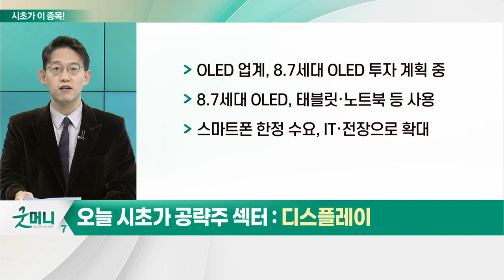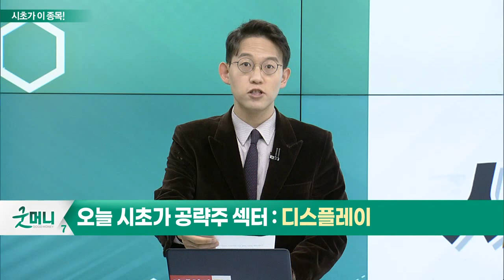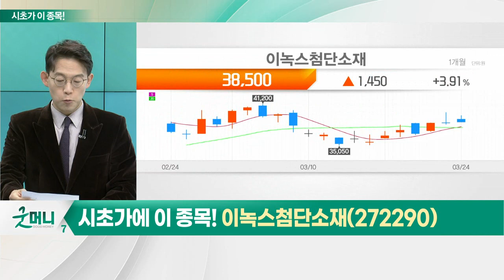이녹스첨단소재(272290)... 디스플레이_시초가에 이 종목 (20230327)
- 정부, 2027년까지 반도체 등에 25조원 투자 계획
- 전장용 OLED 디스플레이 시장 규모 성장세
- 연평균 54% 성장률 기록 전망
- OLED 업계, 8.7세대 OLED 투자 계획 중
- 8.7세대 OLED, 태블릿·노트북 등 사용
- 스마트폰 한정 수요, IT·전장으로 확대
- 애플, 올해 가을 아이폰15 출시 예정
- 삼성디스플레이에 패널 추가 주문 요청
- 애플의 삼성 의존도 확대 관측

- 올해 1월을 저점으로 가동률 개선
- 하반기 성수기 효과 예상
- 폴더블 스마트폰 및 아이폰 신규 모델 출시 효과
- 세트 고객사의 강도 높은 재고 조정 영향 지속
- 2차전지 소재 제조 및 광물 개발 등 2차전지 관련 사업 추가 계획